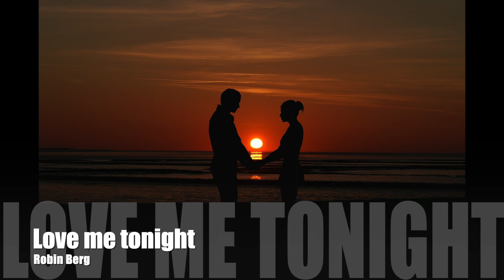Love me tonight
Cover: Robin Berg